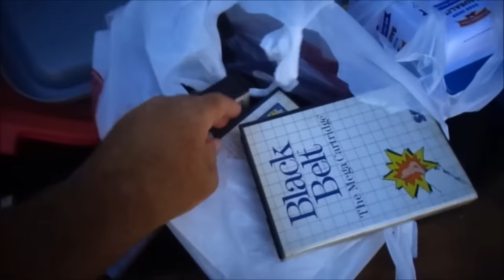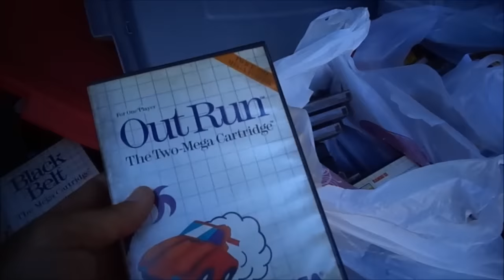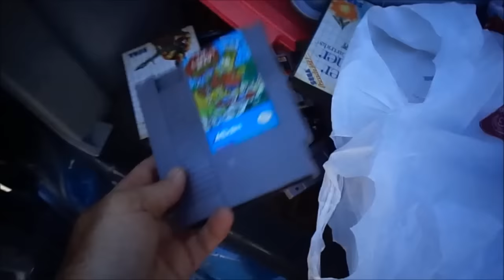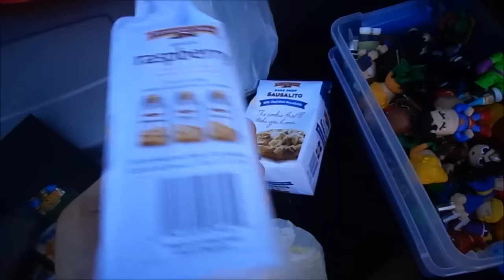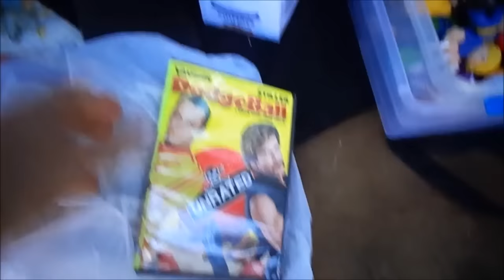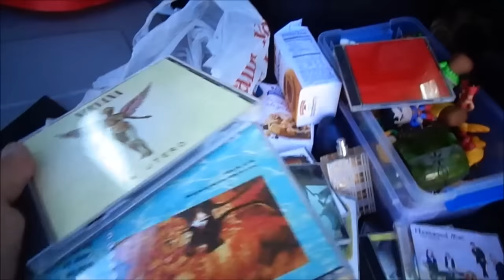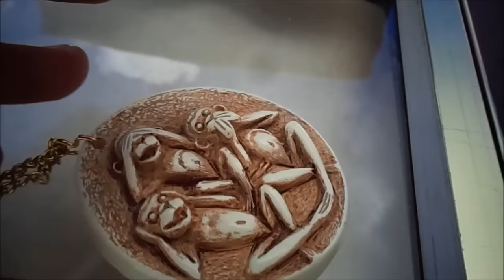Video Games Cds Jewelry Pick-Ups & Set Up Columbus Farmers & Flea Market, Columbus NJ - 8/4/16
Video Games Cds Jewelry Funko Pop Figures Pick-Ups & Set Up Columbus Farmers & Flea Market, Columbus NJ  - 8/4/16

This is how I set up my Space up and the stuff I was selling today. Today was pretty much the worst selling day so far. The weather was very good, but the people and dealers were just not buying. This market seems to be going downhill. It is possible to shop at this market and I made some reasonable buys, but it isn't easy to find many deals or even quality items, so as a seller and as a buyer, this summer had been a disappointment so far this year. Also, this month I took the monthly and took advantage of a special promotion where you pay for one space and get one for free in the B row of the Daily vendor section.

A-31-152